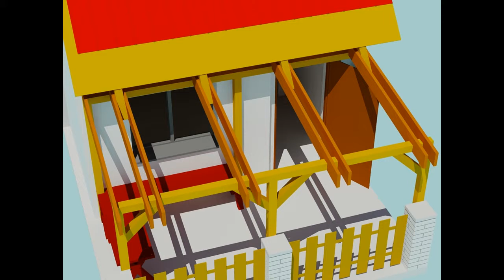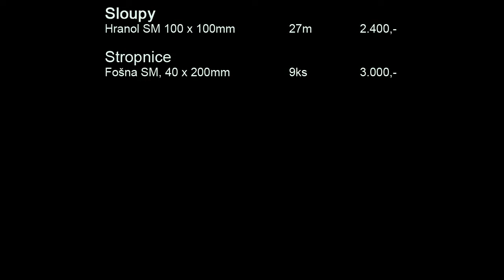SIS: Úprava zahradního domku - Návrh č.2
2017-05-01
Hudba: Jan Hammer (Znám jednu starou zahradu)
Nahrál: Yolo Quartet